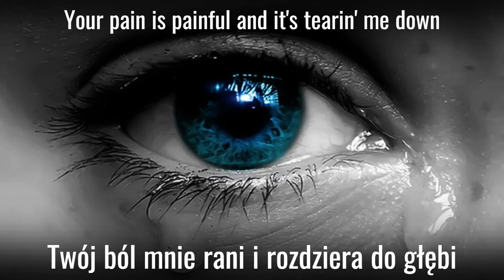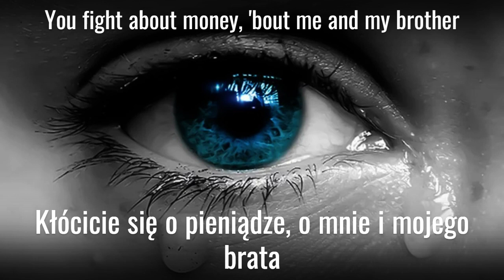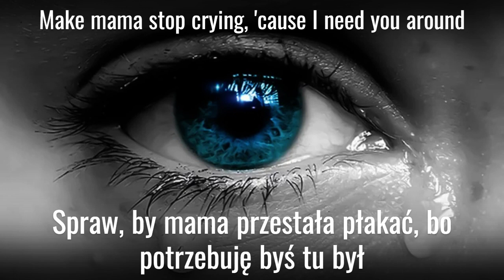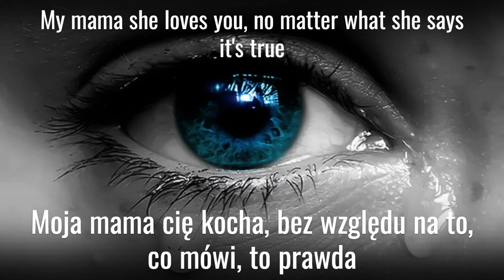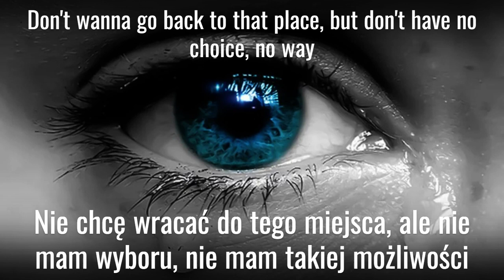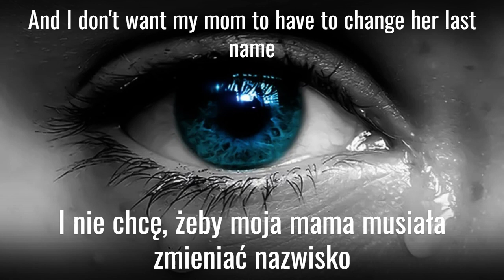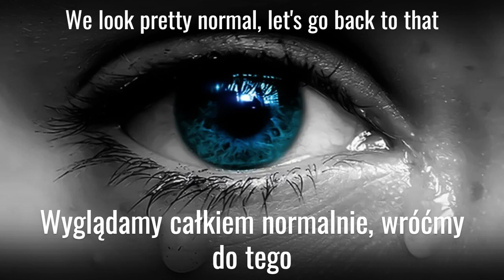Piosenki z tłumaczeniem - Pink - Family Portrait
Seria *"Piosenki z tłumaczeniem"* to cykl utworów znanych wykonawców *z oryginalnym tekstem oraz polskim tłumaczeniem* opracowanym przez szkołę językową "Helmi lingua".
Piosenki z tłumaczeniem to przyjemna nauka angielskiego. Dzięki cyklowi "Piosenki z tłumaczeniem", można opanować angielski łatwo i szybko, gdyż słuchanie to jeden z elementów składających się na otoczenie językiem. Angielski za darmo? Dlaczego nie? Szybka nauka angielskiego? Polecamy nasz cykl "Piosenki z tłumaczeniem". Czy nasz program jest skuteczny? Oczywiście! Pozwala opanować język angielski szybko, pomaga opanować angielski skutecznie, gwarantuje sukces w nauce angielskiego. Piosenki z oryginalnym tekstem pomagają osłuchać się z językiem. Tłumaczenie piosenek natomiast pozwala opanować angielskie zwroty. Dlaczego warto słuchać cyklu Piosenki z tłumaczeniem?
- angielski za darmo,
- otoczenie językiem
- oryginalne teksty
- tłumaczenie
- nasz repertuar to Best of the best!
Czy można zapisać się na darmowy kurs angielskiego? Sam sobie odpowiedz... to raczej niemożliwe, prawda? A jednak, Piosenki z tłumaczeniem to właśnie bezpłatny kurs angielskiego, czyli English for free.
Z pewnością widziałeś już materiały typu "songs with lyrics", albo "tłumaczenie piosenek". Nasz program Piosenki z tłumaczeniem łączy obie formy w jedną. Zatem to, co oferujemy to unikalna metoda nauki angielskiego. To skuteczna metoda nauki angielskiego. Chyba nikt inny nie proponuje kursu "angielski za darmo". A jeśli nawet, nie jest to skuteczna metoda nauki angielskiego. Angielski szybko? Angielski skutecznie? Angielski za darmo - English for free? Zachęcamy do skorzystania z cyklu Piosenki z tłumaczeniem. Darmowy kurs angielskiego oferowany w cyklu Piosenki z tłumaczeniem to sprawdzona metoda nauki angielskiego. Odpowiesz sobie na pytania: "Jak opanować angielski?", "Jak szybko opanować angielski?", "Jak skutecznie nauczyć się angielskiego?". Założenia cyklu Piosenki z tłumaczeniem: angielski za darmo, angielski szybko, angielski skutecznie, otoczenie językiem, krótko - English for free! English for free! English for free! A po polsku? Angielski za darmo :)
Powiemy raz jeszcze, Piosenki z tłumaczeniem to:
- angielski za darmo (English for free)
- skuteczna nauka angielskiego
- piosenki z oryginalnym tekstem (songs with lyrics)
- piosenki z tłumaczeniem - tłumaczenie piosenek
- otoczenie językiem
a zatem, Piosenki z tłumaczeniem to naszym zdaniem najlepsza metoda nauki angielskiego!